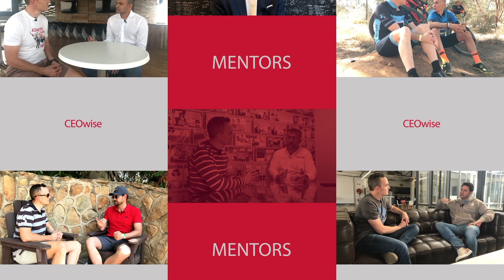CEOwise Mentors 16 - Top three skills needed to be a successful entrepreneur?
We speak to 5 successful entrepreneurs and ask them to answer the same question:

What would you say are the top three skills needed to be a successful entrepreneur?

Get great business advice from:
Albé Geldenhuys - Founder and CEO of USN
Marnus Broodryk - Founder and CEO of The Beancounter
Matsi Modise - Co-founder and MD of Furaha Solutions
Rich Mulholland - Co-founder of TalkDrawer
Alan Knott-Craig - Founder of HeroTel

CEOwise Mentors:
5 Entrepreneurs
20 Questions
100 Lessons